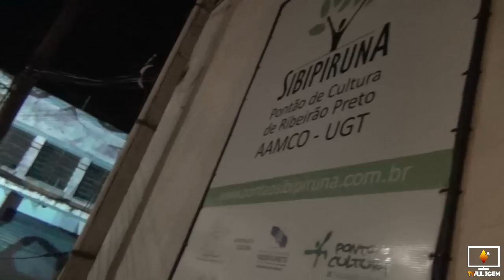Se Vira Ribeirão 2012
Se Vira Ribeirão - Virada Cultural Independente

Evento de iniciativa da sociedade civil que visa proporcionar cultura e cidadania, preenchendo uma lacuna existente no cenário local.
(11 Palcos;9 espaços diferentes da cidade;35 horas de evento;245 apresentações;600 artistas envolvidos;100 pessoas na organização;10 mil espectadores)

A origem do

Quatro amigos de São Paulo se reuniram com uma super vontade de fazer algo diferente em seus cotidianos, mas que atingisse também a rotina de outras pessoas.
A ideia principal foi levar mais amor a cidade e a vida de todos, e foi aí que este coletivo de intervenção urbana nasceu, nomeado como "Aqui Bate um Coração". ♥